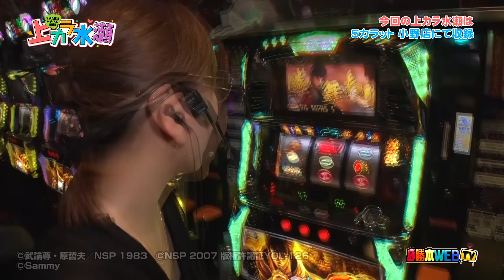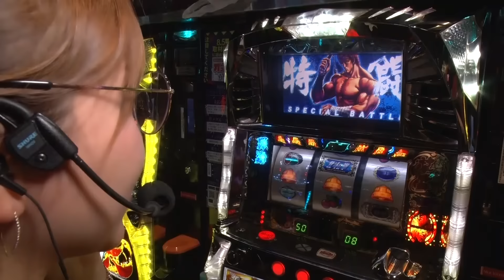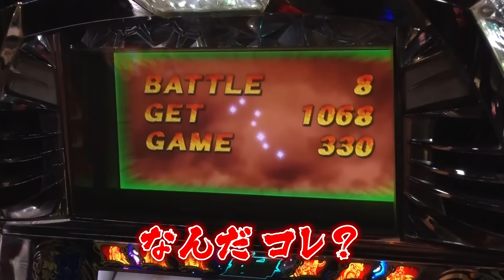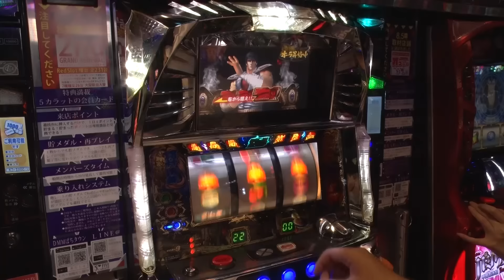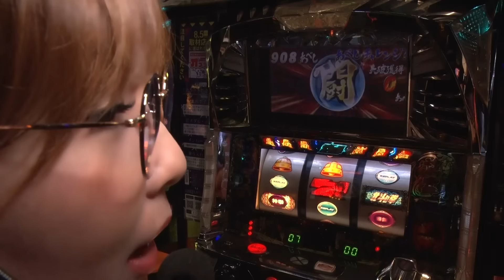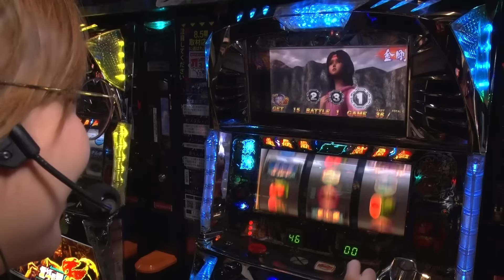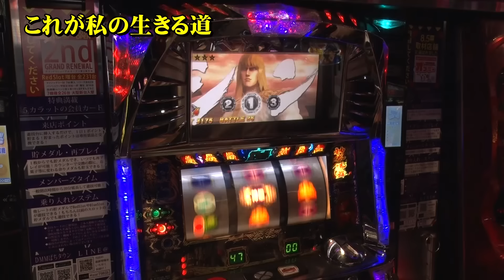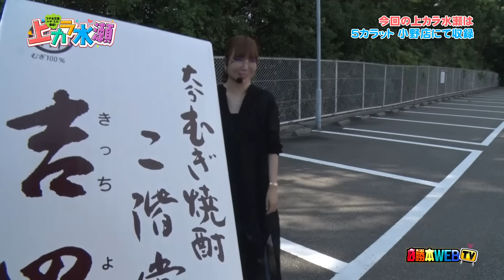【北斗転生】～水瀬美香、これが私の生きる道～ 上カラ水瀬 #132《水瀬美香》[必勝本WEB-TV][パチスロ][スロット]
前半戦、あらゆる煩悩を我慢することで相性最悪の神拳勝舞に活路を見出した水瀬。水瀬的には本日が「転生引退式」らしいがそんな水瀬にスペシャルな万枚チャンスが訪れる！
「これが私の生きる道」。水瀬さんらしい輝いた姿をご覧ください。（カメラマンS）

実戦機種：パチスロ北斗の拳　転生の章
収録ホール：５カラット小野店